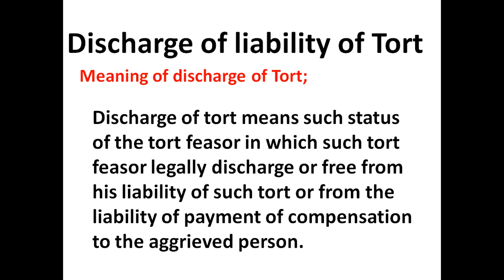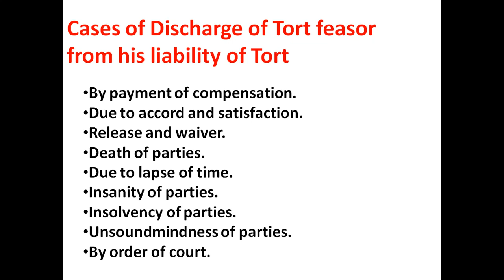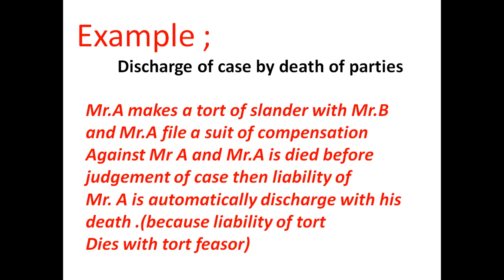DISCHARGE OF LIABILITY OF TORT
in this video we taught you that what is law of tort and how a person discharge from liability of tort